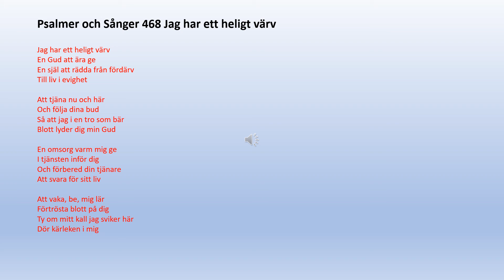Psalmer och Sånger 468 Jag har ett heligt värv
Jag har ett heligt värv
En Gud att ära ge
En själ att rädda från fördärv
Till liv i evighet

Att tjäna nu och här
Och följa dina bud
Så att jag i en tro som bär
Blott lyder dig min Gud

En omsorg varm mig ge
I tjänsten inför dig
Och förbered din tjänare
Att svara för sitt liv

Att vaka, be, mig lär
Förtrösta blott på dig
Ty om mitt kall jag sviker här
Dör kärleken i mig